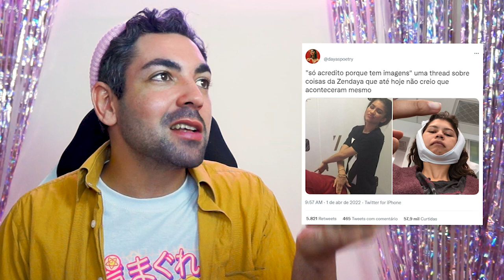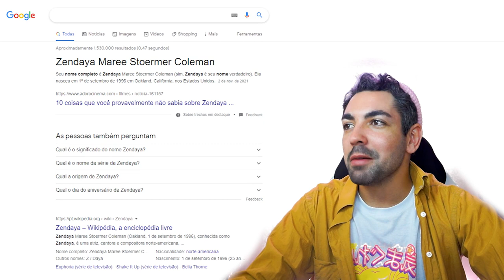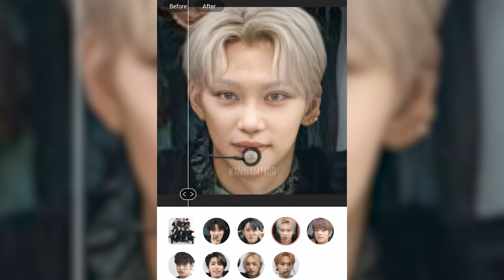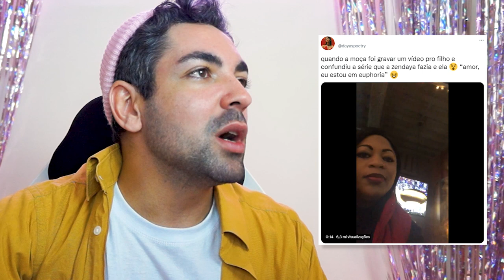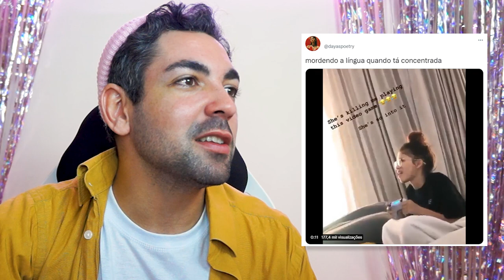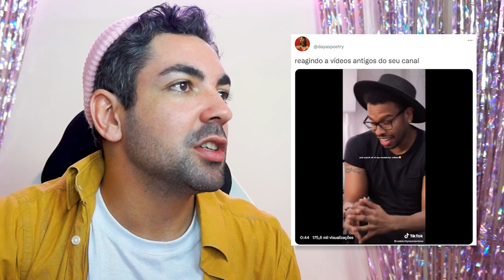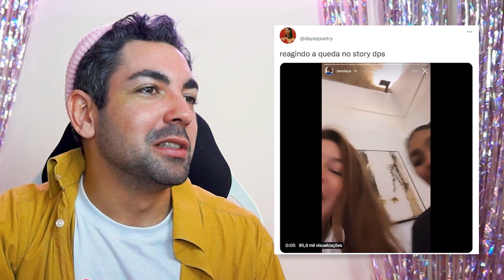COISAS QUE ZENDAYA FEZ QUE SÓ DÁ PRA ACREDITAR PORQUE TEM IMAGENS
ESSE É O MOMENTO DELAN E O MEU TAMBÉM NOSSA COMO EU TAVA SEDENTO PRA TRAZER A ZENDAYA NUM VIDEO AQUI NO CANAL PELO AMOR DE DEUS, ELA QUE TÁ SEMPRE LINDA MESMO SENDO A RUE DESCABELADA 6 DIAS SEM DORMIR E 90 SEM COMER, ELA QUE É ENGRAÇADA, INTELIGENTE E BONITA NA MESMA PROPORÇÃO, EX-ESTRELA DISNEY QUE FICOU BOA DA CABEÇA E SÃO TANTOS FEITOS NA VIDA DA KINGA QUE ESSE É O MOTIVO DO VIDEO caramba o gancho que a descrição deu pro video, nossa perfeito

📭 caixa postal
Belo Horizonte/MG 2491
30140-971